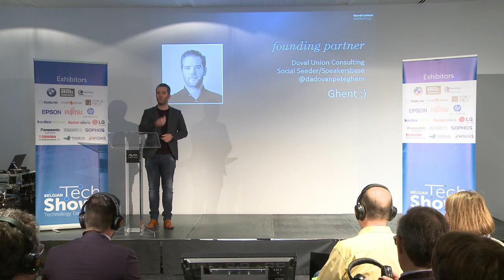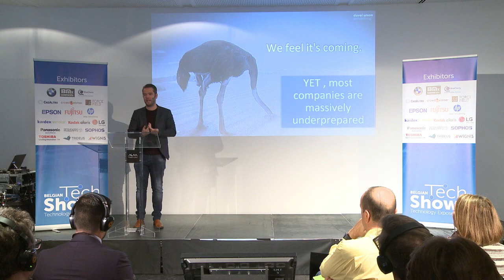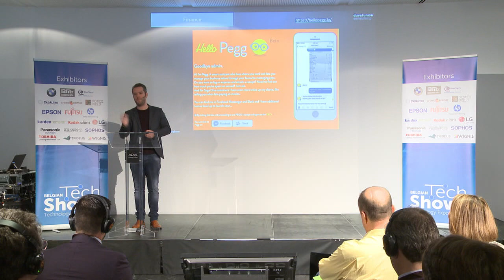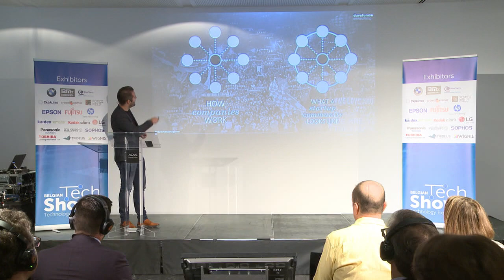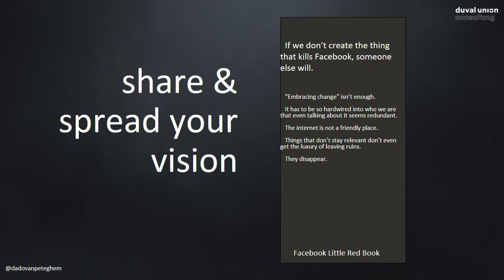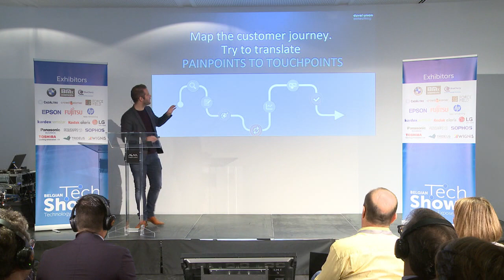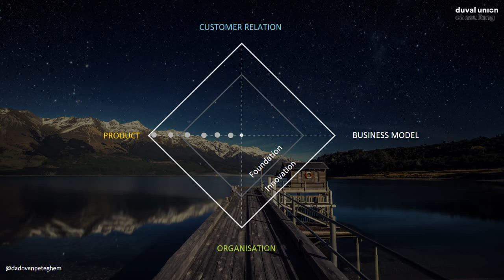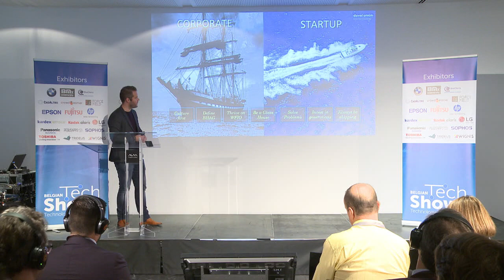Keynote: How to thrive like a startup by Dado Van Peteghem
While corporates have difficulties to cope with digital transformation, startups are thriving in this new world. They challenge the status quo and reinvent business as we know it. What is it that makes them go harder, better, faster, stronger?